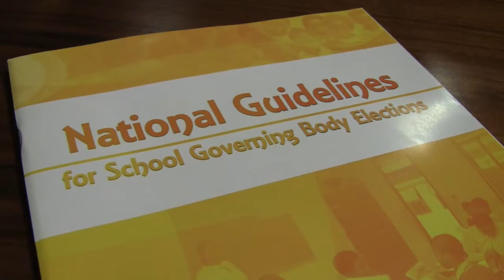Parents urged to participate on School Governing Bodies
Basic Education Minister Angie Motshekga on Monday 30 January, 2012 called on parents to take an active rolls in the School Governing Bodies.